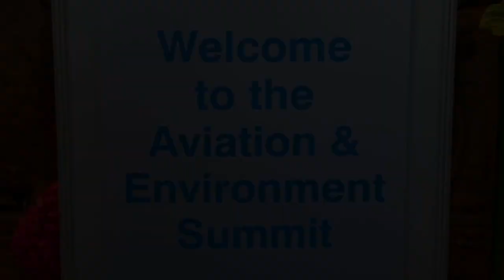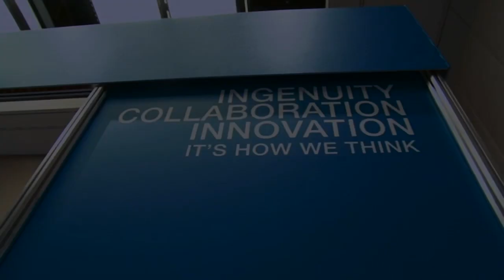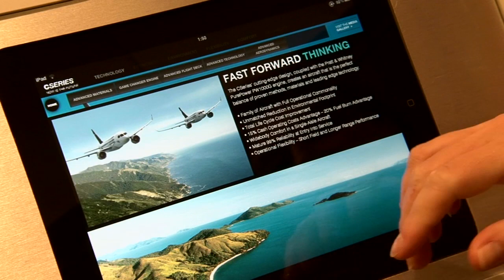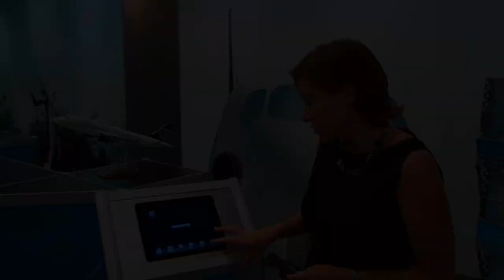Hélène V. Gagnon au Sommet de l'Aviation et Environnement 2010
Hélène V. Gagnon parle en direct du Sommet de l'Aviation et de l'Environnement 2010. Du 16 au 17 septembre à Genève en Suisse.